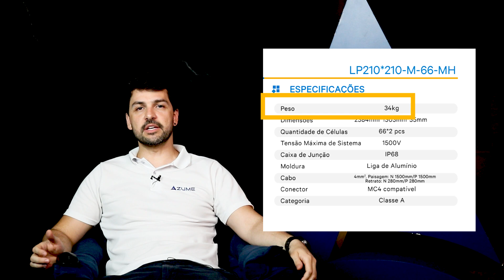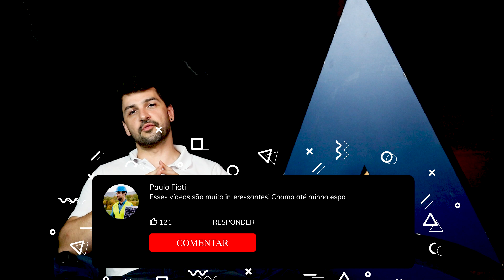🤦‍♂️Os 03 PIORES ERROS já VISTOS em uma INSTALAÇÃO SOLAR fotovoltaica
😖Existem instalações de sistemas fotovoltaicos que deixam o cabelo em pé, né? É cada loucura, que não dá nem para acreditar. Neste vídeo você vai descobrir os 3 erros que você não pode cometer de maneira alguma na instalação solar fotovoltaica...

Infelizmente, alguns erros na instalação de energia solar são bem comuns, talvez por falta de preparação ou mesmo falta de atenção. O problema é que alguns erros ao instalar energia solar são graves e podem ser fatais, colocando a vida de pessoas em risco.

Neste vídeo você vai descobrir 03 erros ao instalar energia solar que pode trazer um grande prejuízo para o seu negócio. Não comenta esses erros na instalação de placa solar de maneira nenhuma!